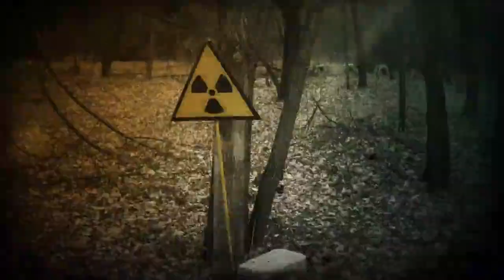ПРО_Чернобыль Абизбаева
Нине Абизбаевой было 33 года, когда произошла авария на Чернобыльской АЭС. Она была главным бухгалтером в медсанчасти № 123. Нина Александровна отправилась в зону отчуждения на две недели – помогать вести бухгалтерскую работу и опробовать новые программы в начислении зарплаты медикам.